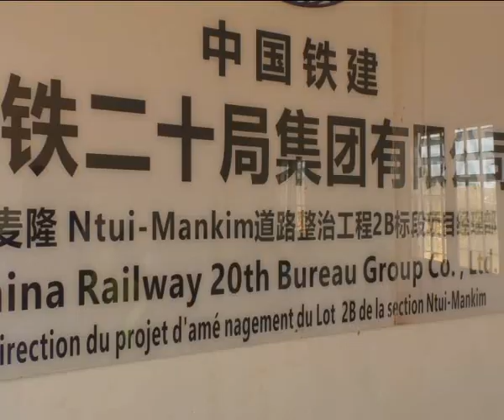MINTP: Nationale 15, Meteing et Yoko.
la Nationale N° 15, section Meteing - Yoko, 20km, est bitumée avec l'appui de la BAD.